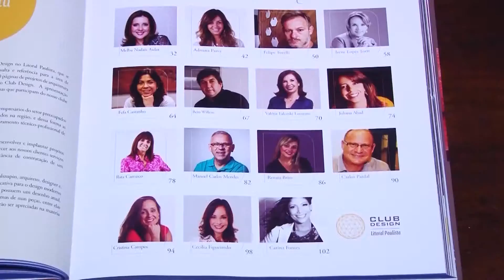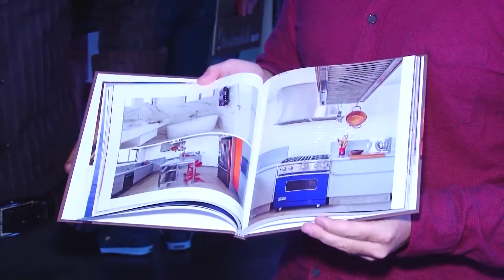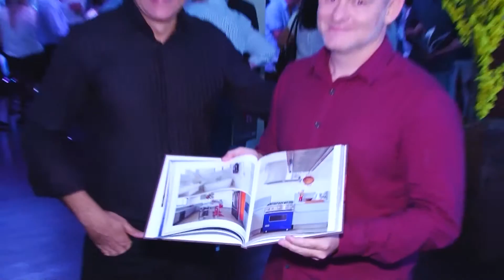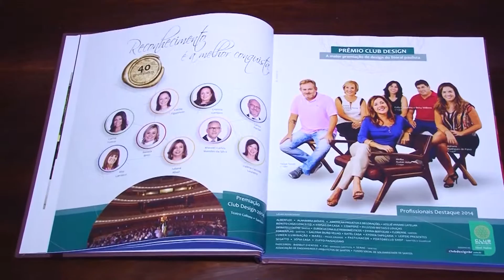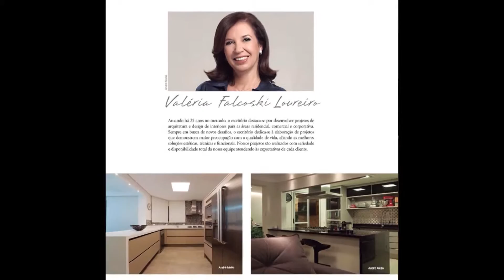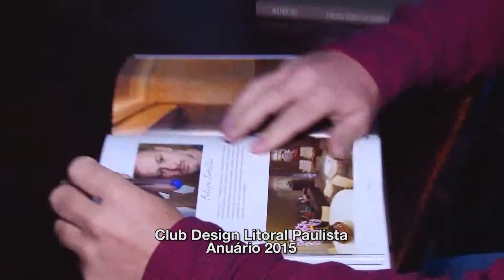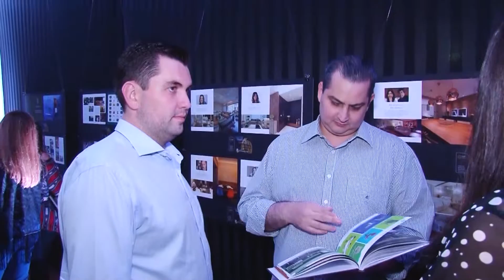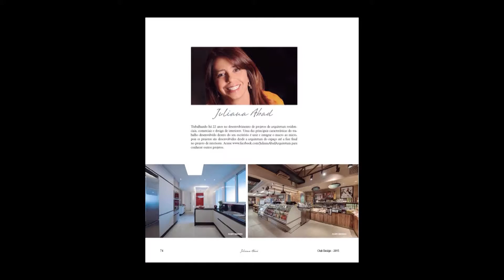Club Design Litoral Paulista 2015 Parte 2 de 2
Confira como foi o lançamento do anuário do Club Design Litoral Paulista!